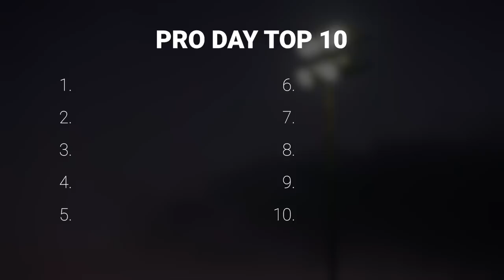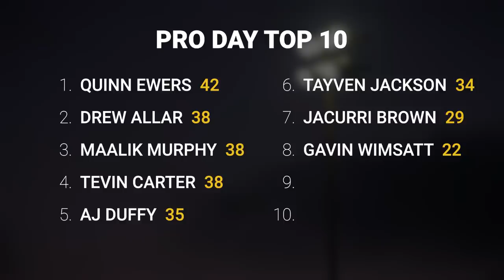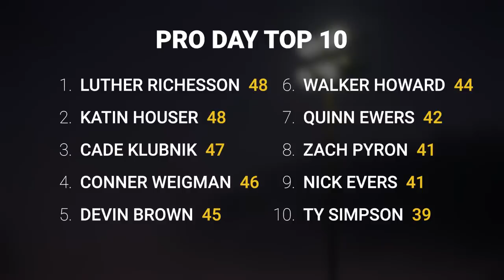Top High School QB Prospects Go At It in First Pro Day! | Elite 11 Pro Day Episode 2